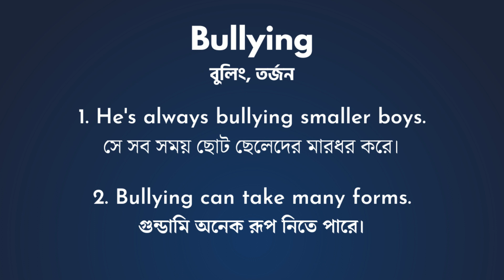Bullying Meaning In Bengali/Bullying শব্দের বাংলা ভাষায় অর্থ অথবা মানে কি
Bullying এই ছোট ভিডিও তে আপনারা জানতে পারবেন